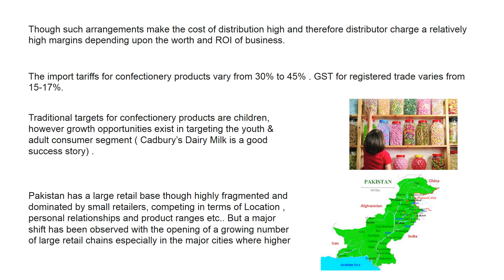Pakistan Cho & Conf Market